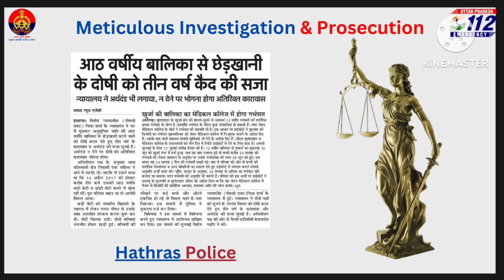अदालत में न्याय की देवी की आंखों पर पट्टी हाथ में तलवार व तराजू का मतलब जानिए general GK questions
court mein nyaay ki Devi ki aankhon per Patti kyon bandhi hoti hai
nyaay Murti per Patti kyon bandhi hai
nyaay ki Devi ki Murti ki aankhon per Patti kyon bandhi hai
Adalat mein Murti ki aankhon per Patti ka kya matlab hai
Kanoon andha kyon hai
nyaymurti ki aankhon per Patti kyon bandhi hai
nyaymurti ki aankhon per Patti banne ka kya matlab hai
Murti ke hath mein Talwar kyon hoti hai
nyaymurti ki hath mein taraju kyon hota hai

hath mein Talwar v taraju aankhon per Patti hone ka kya matlab hai
Kanoon ki devi andhi kyon hai
nyaymurti Andi kyon hai
court mein Bani Murti ki aankhon per Patti kyon bandhi hoti hai
Kanoon ko andha kyon Mana gaya hai

Kanoon Ko anda kyon Mana gaya hai
nyaay Murti ki aankhon per Patti hone ka kya Raj hai
nyaymurti ke hath mein Talwar v taraju aankhon per Patti ka kya matlab hai